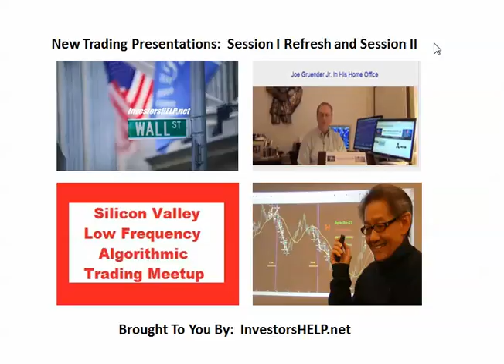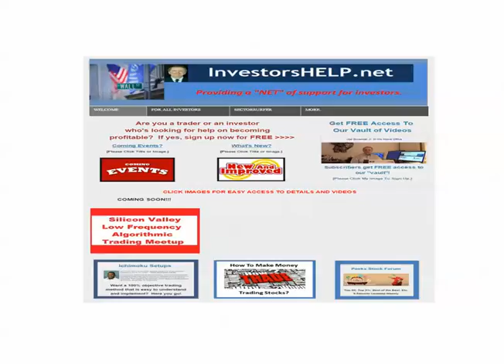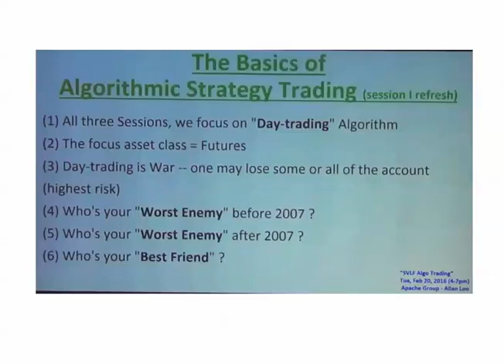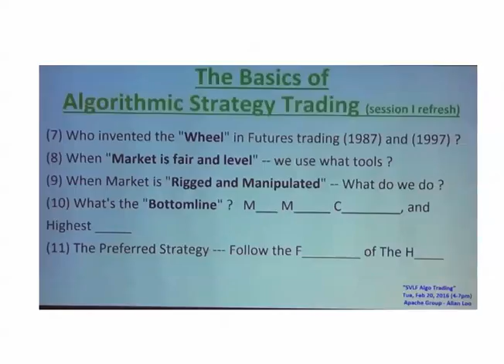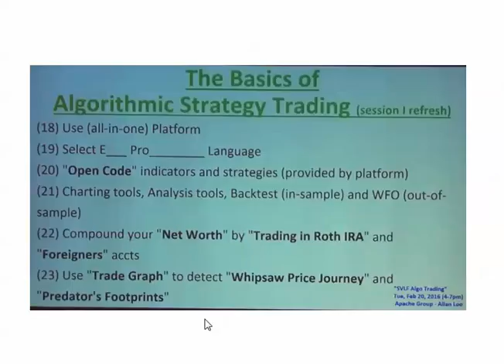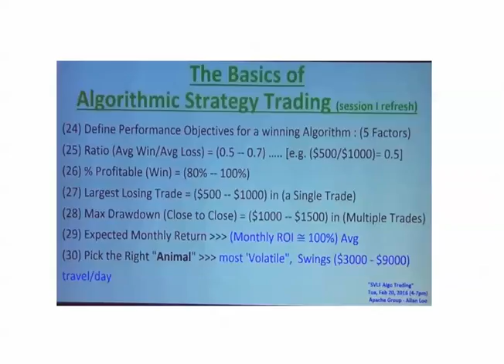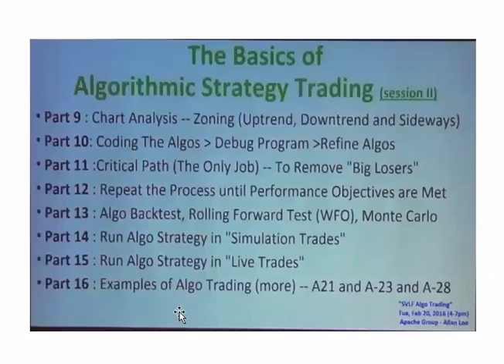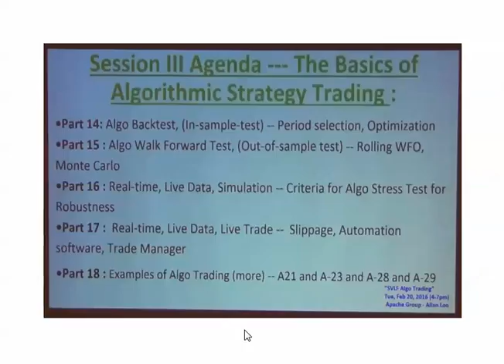Low Frequency Algorithmic Trading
Although we all know that there is no "Holy Grail" when it comes to trading and investing in the financial markets, this looks pretty close to it! Allan has documented results where investing only $4,400 has returned to him more than $4,000 weekly. In these volatile markets, frequently up to $4,000 per day!
This past weekend I was invited to attend a presentation given by a very experienced trader and investor who lives here in Silicon Valley, Jiang (Allan) Loo. Needless to say, when I heard and saw the results that Allan has been realizing in the financial markets, I was most impressed.
Best of all --- Allan was willing to share his extensive work with those of us who attended his 4+ hour presentation. And, now I have received Allan’s permission to share these videos with you.
Are you interested in learning how to apply Allan’s work for yourself? Do you want to see his results? Want to see and hear the details of his algorithm? If so, please listen to all of the videos found in Session I Refresh and also in Session II. We expect to publish additional video sessions during the coming weeks as more presentations are scheduled by Allan.
We hope you learn, profit and enjoy these videos, and we thank Allan for his outstanding work.